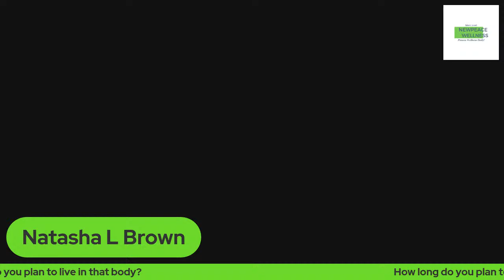NewPeace Wellness: How long do you plan to live in that body?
How long do you plan to live in that body?
Join Natasha for autumn tips
Why you should cleanse not detox during this season
What foods we should eat
Which organs to focus on